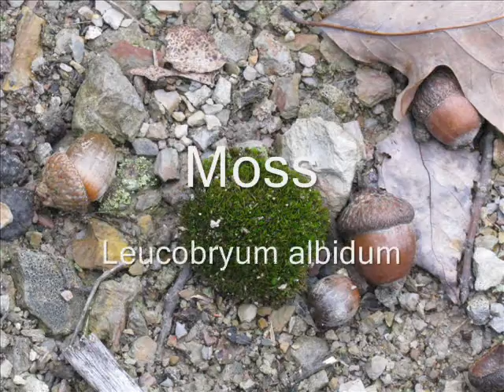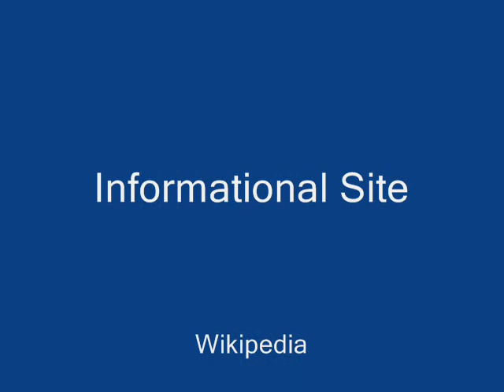Biome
Biology project